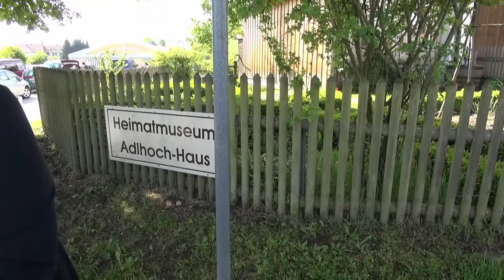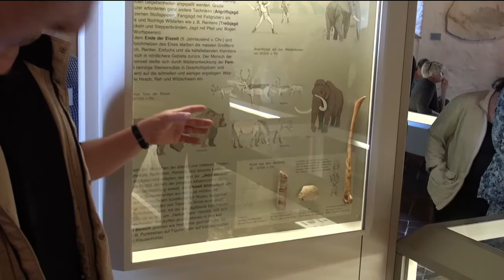8. International Flintknapping symposium Day 1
This is a short summary of the first day of the symbosium.

Visited places:
Baiersdorf

Other Media about this